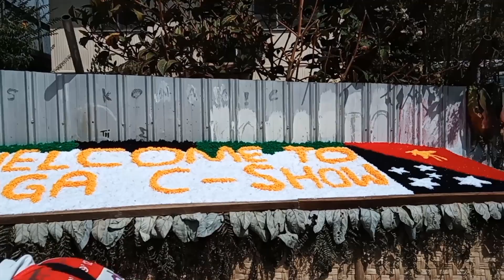2023 Enga Province Cultural Show. Spectacular displayed by Upper Highlanders of PNG. First day SHOW.